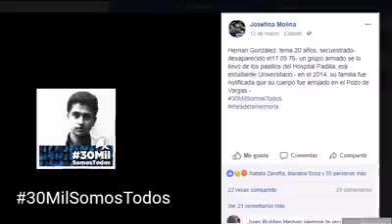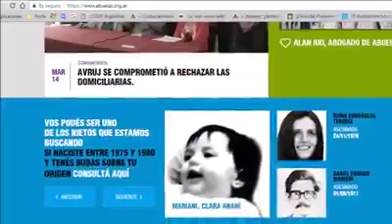Las Madres, un ejemplo de lucha